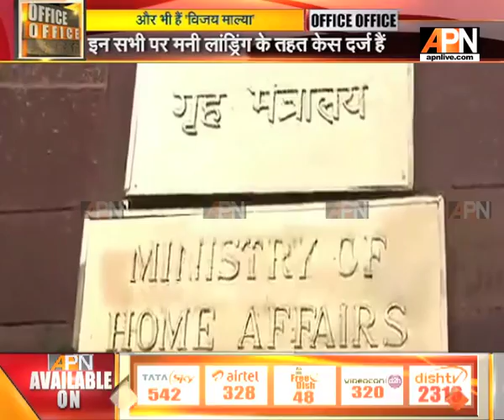India planning extradition of scores of defaulting Indians from UK